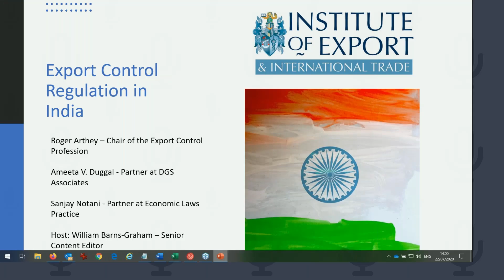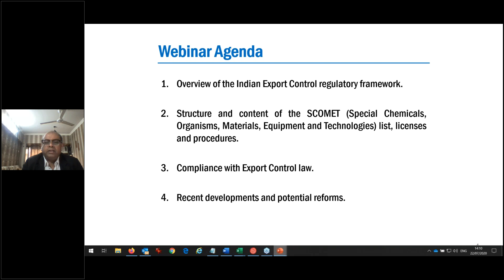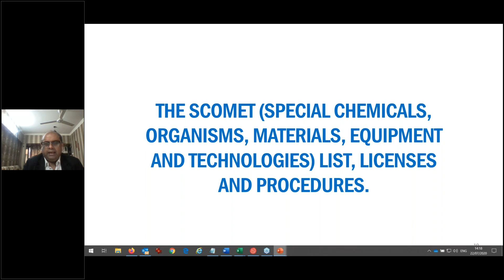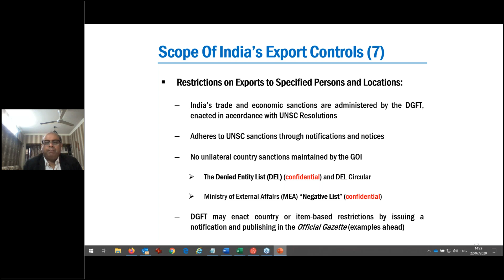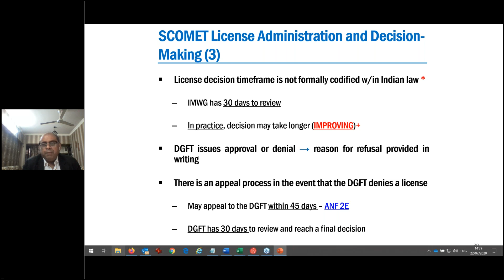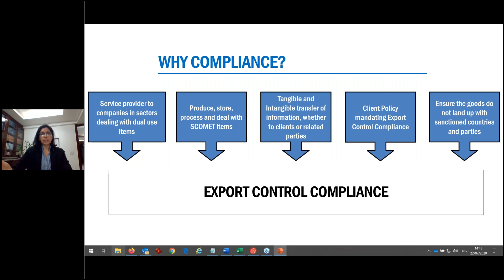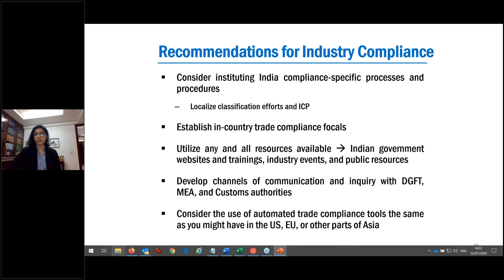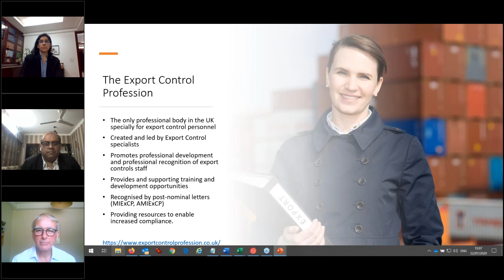Export Control Regulation in India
Export Control Professionals need to stay abreast of the different laws and controls of the different countries they are selling to.

This one-hour webinar from the Institute of Export & International Trade's Export Control Profession will consider the relevant regulation and licences for India.

During this 1-hour webinar you will learn:

- Overview of the objectives of the Indian Export Control regulations
- Structure and content of the SCOMET (Special Chemicals, Organisms, Materials, Equipment and Technologies) list and how it relates to the Wassenaar list
- What export licences are available, which items and which countries they apply to?
- General view of licence conditions
- How to apply for a licence
- Current turnaround times for licence applications
- Compliance checking and audits

The speakers for this webinar are:

Roger Arthey - Chairperson of the Export Control Profession
Ameeta V. Duggal - Partner at DGS Associates
Sanjay Notani - Partner at Economic Laws Practice

The Export Control Profession enables and promotes excellence in compliance with export and import controls and trade sanctions in the UK and globally. It recognises that responsibility and liability do not lie solely with the exporter or importer and that increasingly other actors along the supply chain can share responsibility and liability.

It also supports individuals offering services (e.g. lawyers or consultants), government officials, compliance officers or academics working in the field of export and import controls and trade sanctions.

Our mission is to support and represent the export control profession, to promote compliance with export controls and trade sanctions in the UK and globally, and to provide Members with essential resources, professional points of contact and learning support.